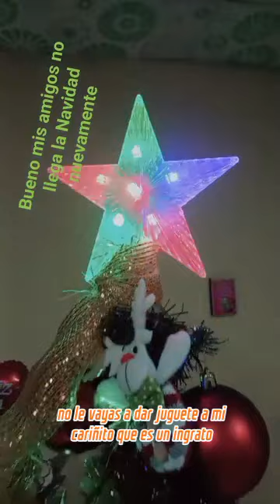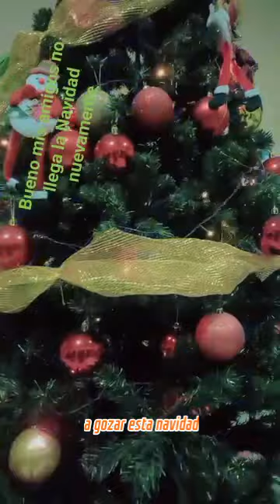Así quedó vestido nuestro arbolito de Navidad